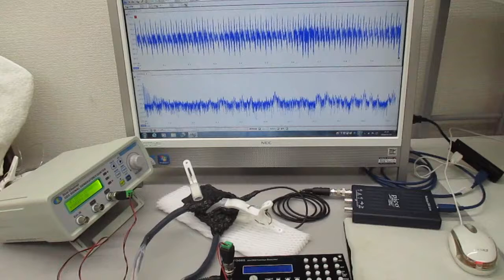表面弾性波を利用した超音波制御技術（超音波システムの開発技術）